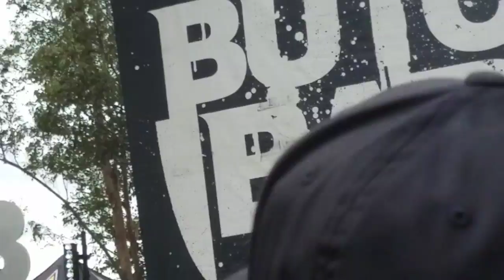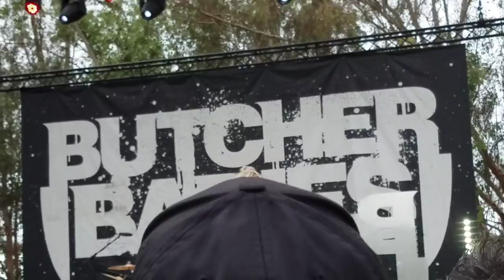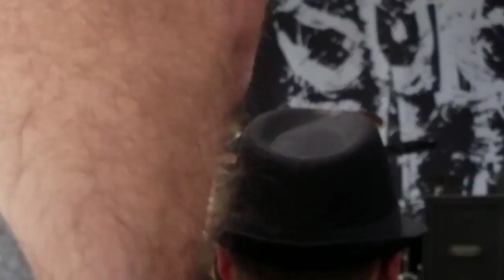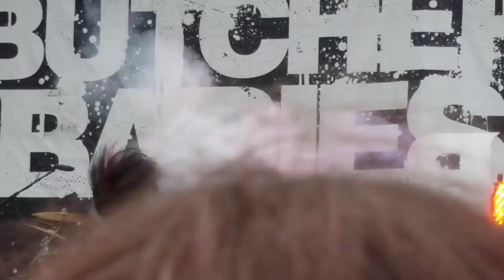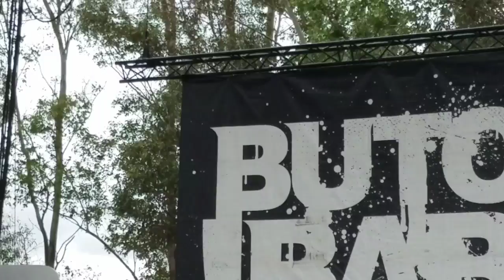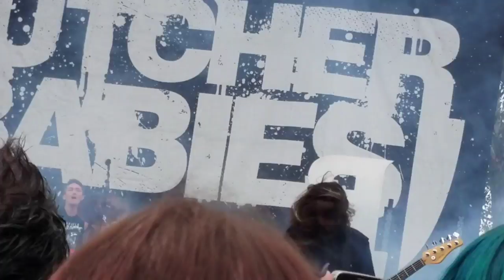Vlog 9Blackest of the black fest KOLS event, butcher babies, Suicide Silence live concert. 5/26/2017